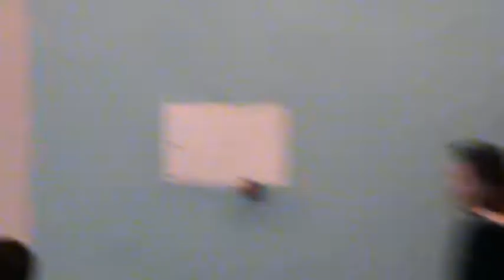Концерт лауреатов межд.конкурсов Г.Узенбаевой и Б.Айгалкаевой.18.03.15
Казахская Государственная филармония имени Жамбыла